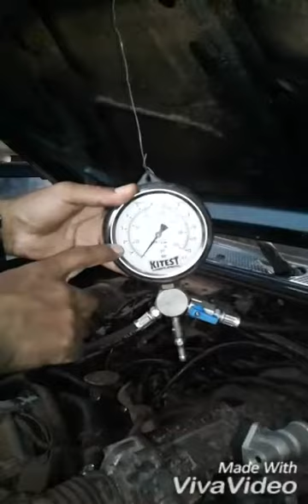Ranger 4.0 falhando e sem força.